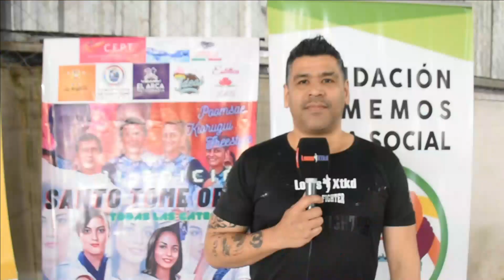LOCOSXTKD EN BARILOCHE